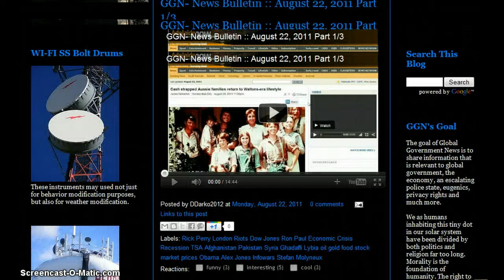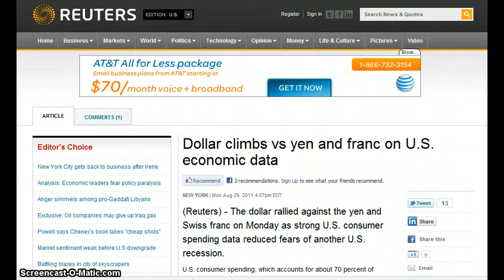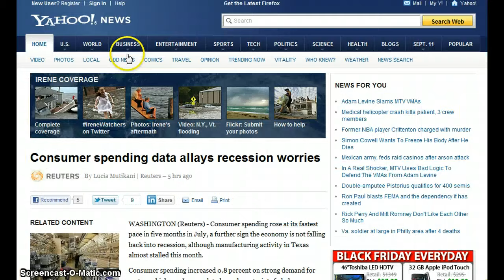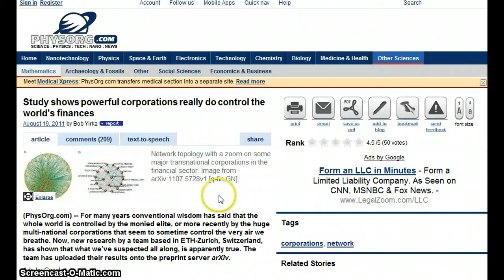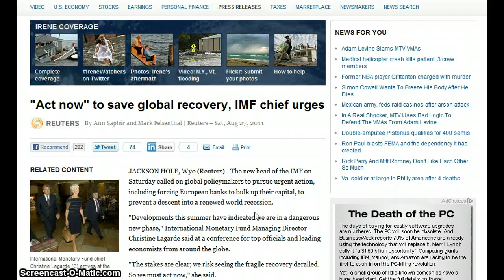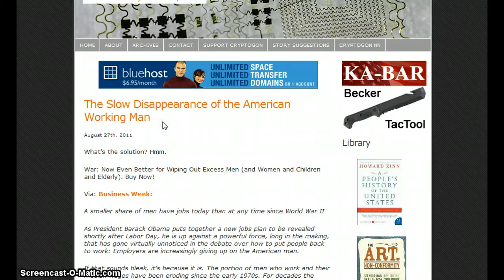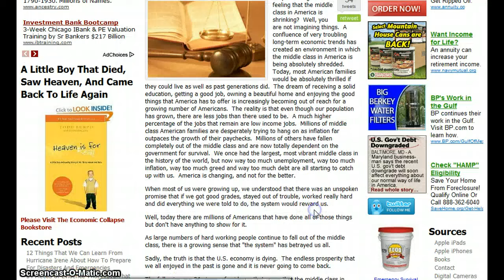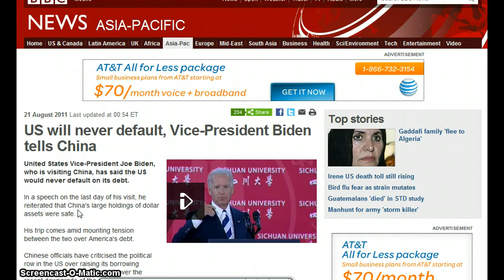GGN- News Bulletin :: August 29, 2011 Part 1/3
China stocks fall 1.37 pct on talk of new bank tightening move

Dollar climbs vs yen and franc on U.S. economic data

China Widens Reserve Ratio to Limit Inflation, Analysts Say

Pending Sales of Previously Owned U.S. Homes Decline More Than Estimated

Study shows powerful corporations really do control the world's finances

Buffett's Bank of America Stake Reaps $1.3 Billion Paper Profit on Day One

Long-Awaited Wikileaks Secret Bank Of America Files Have Been Destroyed

"Act now" to save global recovery, IMF chief urges

Job stress taking a toll on North Americans, research says

34 Pieces Of Evidence That Prove That The Middle Class In America Is Rapidly Shrinking

Give Karl Marx a Chance to Save the World Economy: George Magnus

Italian mayors protest govt. cuts

Ind. vouchers prompt thousands to change schools

Federal gestapo illegally raid Gibson Guitar factories, arbitrarily confiscate millions of dollars worth of wood used to make instruments